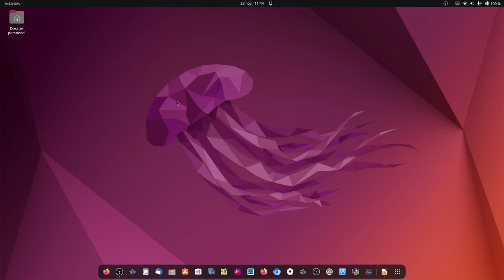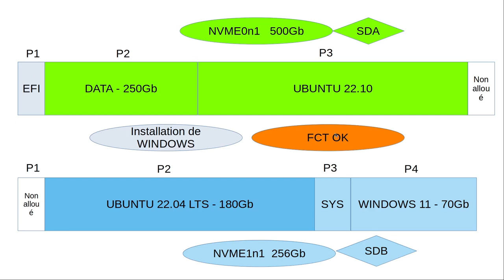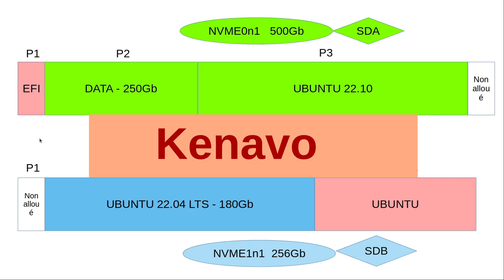Deux disques durs retour d'expérience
Voici mon retour d'expérience quand vous avez deux disques durs, lors d'une installation de WINDOWS ou LINUX.